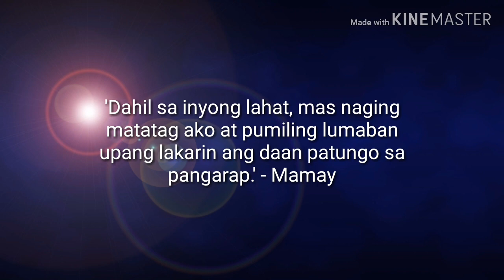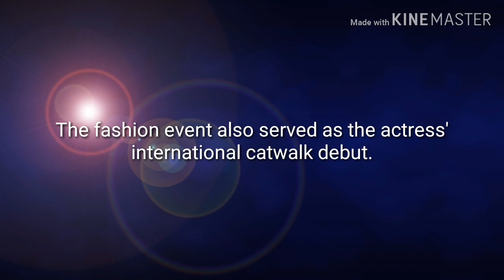Rumampa na si Maymay Entrata sa Arab Fashion Week - Dubai, UAE